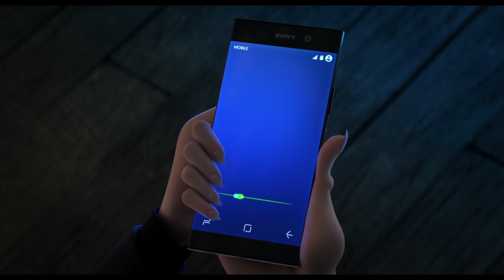Hotel Transylvania 3: Summer Vacation | Wedding Scene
HOTEL TRANSYLVANIA 3: SUMMER VACATION is NOW PLAYING and can be found to Rent or Buy

Count Dracula and company participate in a cruise for sea-loving monsters, unaware that their boat is being commandeered by the monster-hating Van Helsing family.